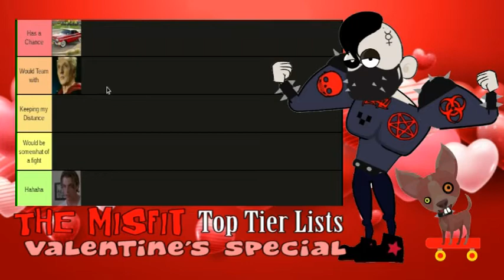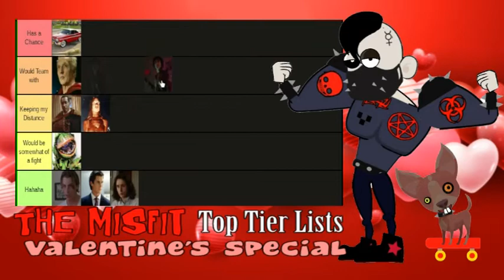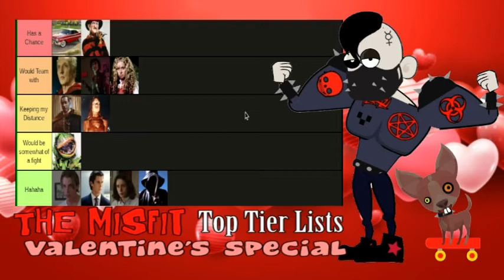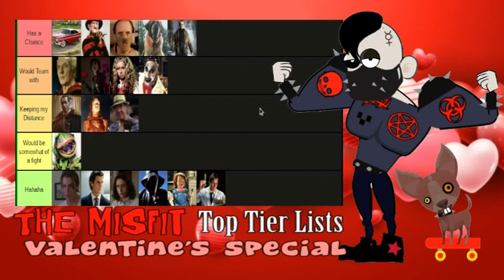Misfits Hallo-Valentines Special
Well the Misfit made a Halloween special but Darby has told me its February.